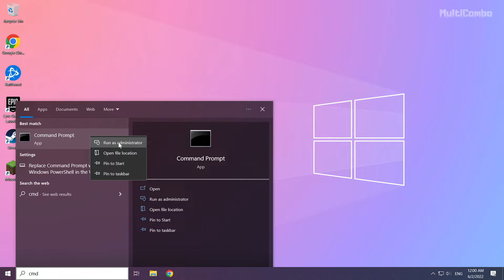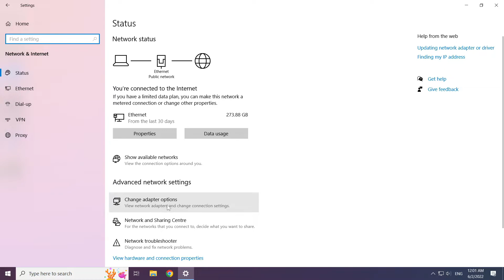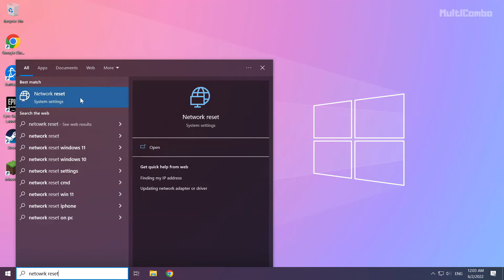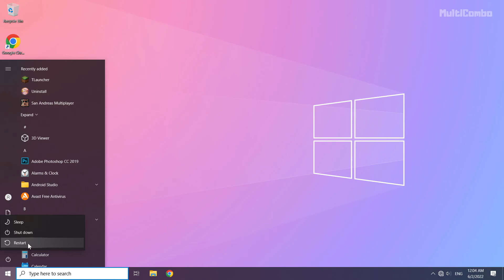How to FIX Total War: ROME REMASTERED Connection/Server Issues!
In this video I am going to show How to FIX Total War: ROME REMASTERED Connection/Server Issues!

🖥️ PC Specs:
CPU: Intel Core i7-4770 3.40GHz
Memory: 16GB HyperX DDR3
HDD: Toshiba 1TB
SSD: Kingston 240GB
Graphics Card: ASUS GeForce RTX 3060 12GB GDDR6
Operating System: Windows 10/11